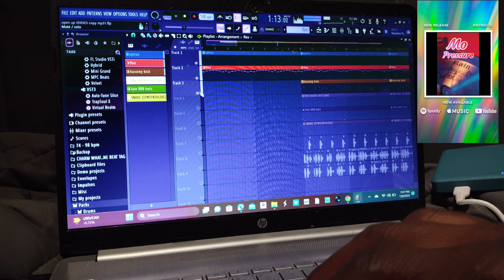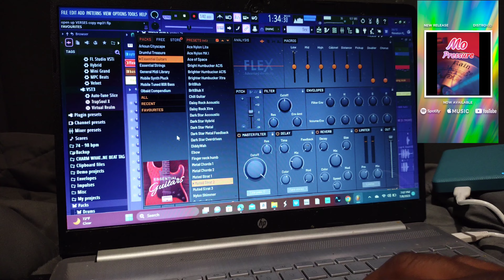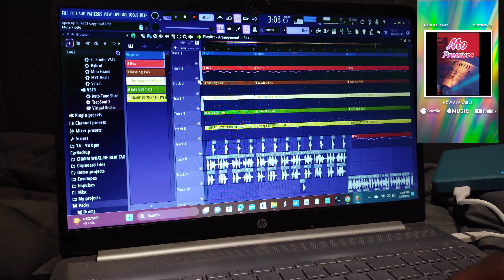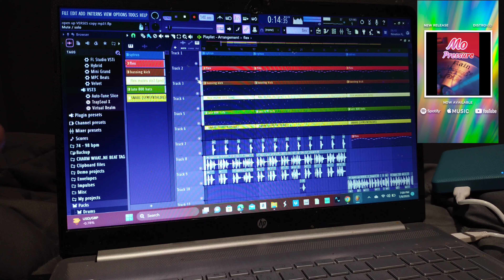Making Of Pmaine Mo Pressure Beat + song pmaine flstudio flstudio21 beats Lil baby and meekmill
Pmaine Shows Sound For Sound Making Mo Pressure Beat 🪘 On Fl Studio 21